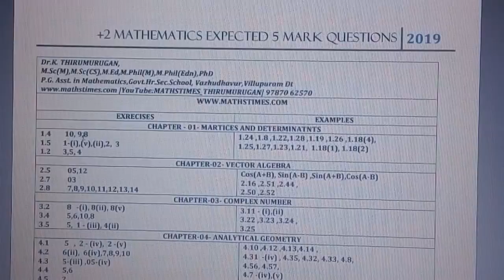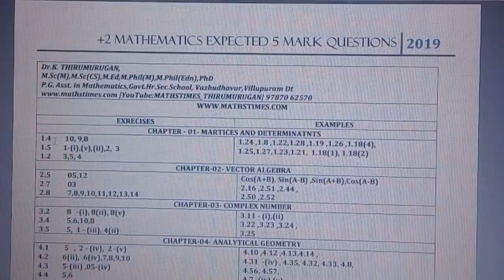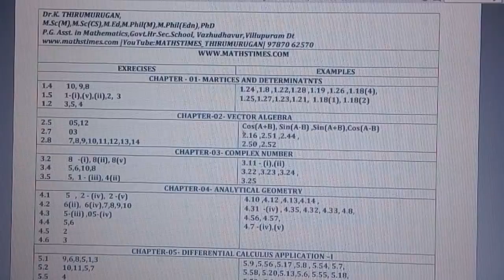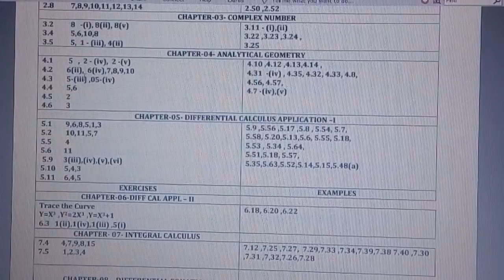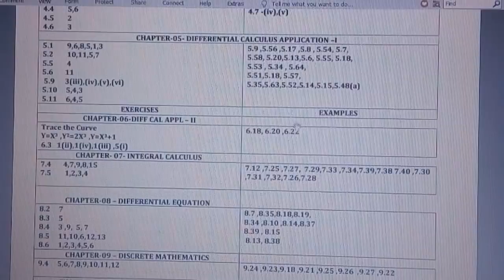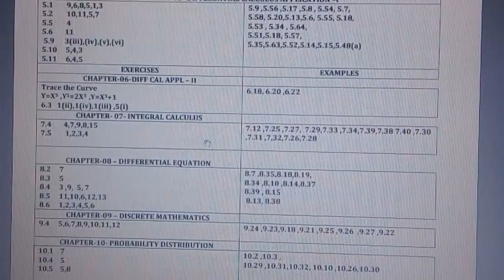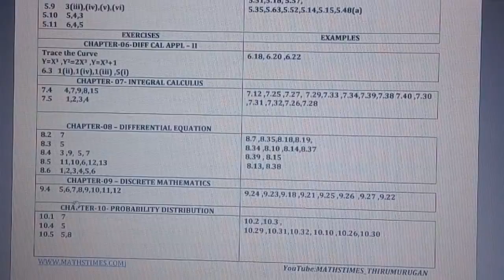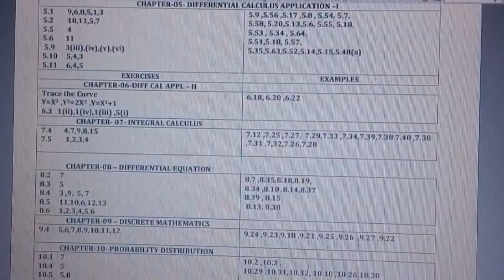12th Mathematics|March2019|Important 5 marks|Easy way to score 35/35 marks|K.Thirumurugan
+2 mathematics|Important five marks questions March 2019|Easy way to score 35/35|K.Thirumurugan